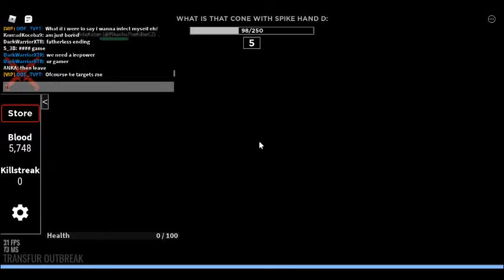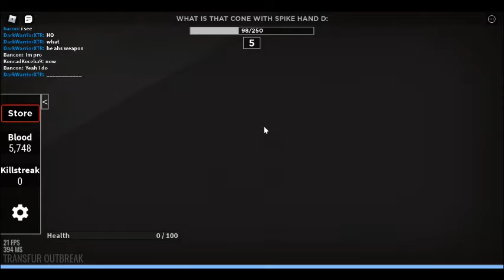I got stuck in the lava pit and survived (Transfur Outbreak Part 1)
Randomly fell and landed on the box that was halfway submerged in the lava and survived!